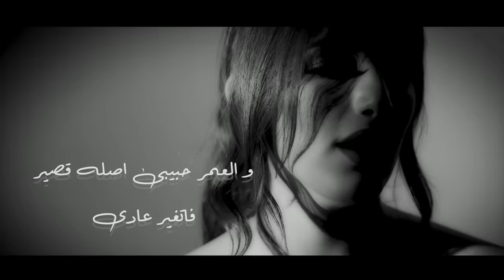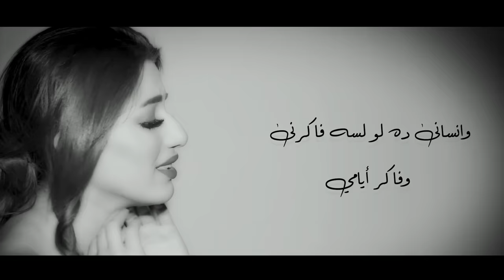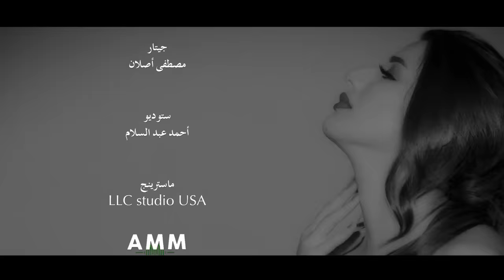هايدى موسى - بلا مواضيع | Haidy Moussa - Bala Mawadi3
انتاج : ميدو منيب
كلمات هشام صادق
الحان : مدين
توزيع و ميكس : احمد عبدالسلام
ماسترينج : AMM Studio - USA

كلمات الأغنية:
بيقولوا الايام بتغير اوي للدرجة دي
والعمر حبيبي اصله قصير فاتغير عادي
وان كان عل حبة احلام فانا مش عيزاها
وانساني ده لو سله فاكرني وفاكر ايامي
مش لازم علشان تخسرني تمثل قدامي
ما خلاص بقا بص لقدام وحكايتي انساها
بلا مواضيع وان كان على قلبي المجروح
مش فارقة انت كمل بيع ايه يعني ان جرحي كبير
وانا لو اضيع او هزعل علشان هتروح
طول عمره الفراق مطروح قبلينا اللي فارقوا كتير
بَلّاً مَواضِيع وَآن كَآن عَلَى قَلْبَيْيَ المَجْرُوح
مَشَّ فَأَرْقَة أَنْتَ كَمَلّ بَيْع أَي يَعْنِي إِن جُرْحِي كَبِير
وَأَنا لَو أُضِيع أَو هزعل علشان هتروح
طُول عَمَّرَهُ الفراق مطَرُوح قَبْلِيّنا اللَيّ فَأَرَّقُوا كتير
مش حابة اعاتبك ولا ألومك ع اللي انا حسيته
ولا اقول في حاجات كانت حلوة وعمري انت نسيته
ومدام انت زهقت وبايع ما خلاص بالها
اصل مفيش داعي اني اتذلل ولا ابان غلبانة
واذا كان على وجعي اني اتألمت مني انا غلطانة
واكيد دي نتيجة حساباتي اللي انا مش حسباها
بَلّاً مَواضِيع وَآن كَآن عَلَى قَلْبَيْ المَجْرُوح